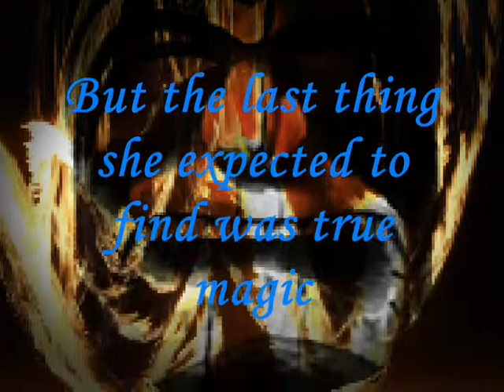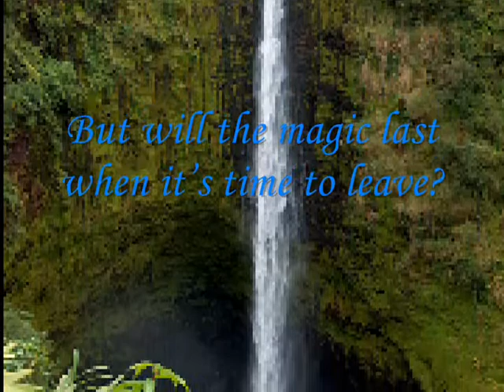Tahitian Magic by Lorraine Kennedy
Paranormal Romance book Video

Bonnie hadnt actually expected true magic. She had expected a magical tropical vacation, and she needed it.

When she discovered Tristan, the man shes lusted over from afar for so long, had also ended up on the island, she could hardly believe her luck—but then she discovers he thinks she tricked into it just so she could get into his pants!